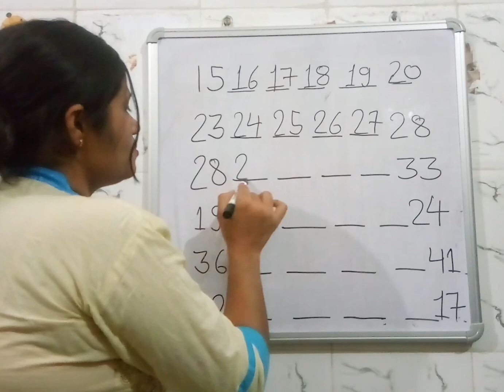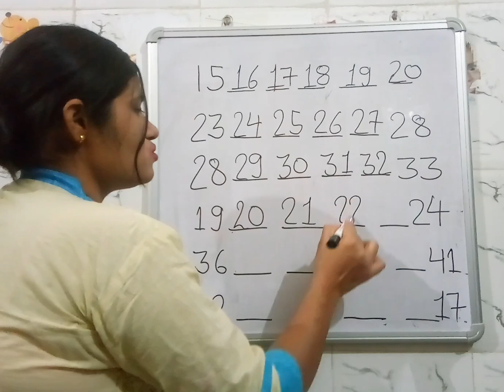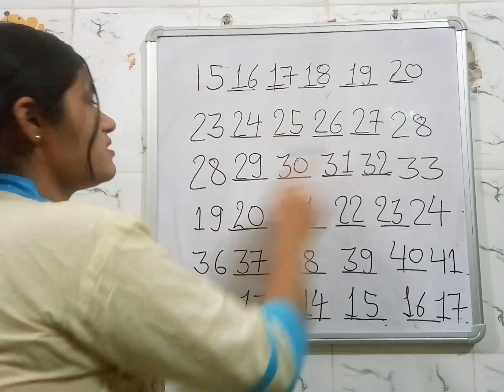LKG CLASS increasing order MATHS activity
Best math activity  increasing number##  LKG class